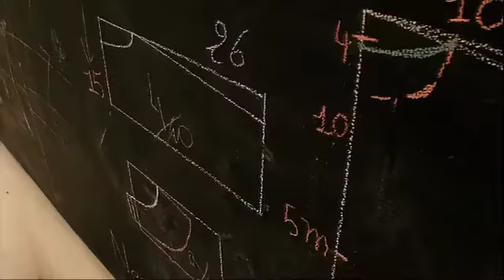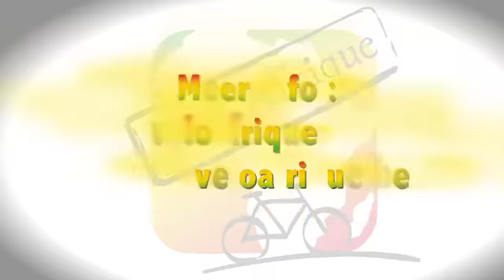Vélo Afrique 2012 - FIETS MEE!